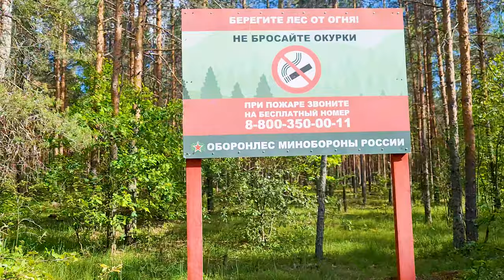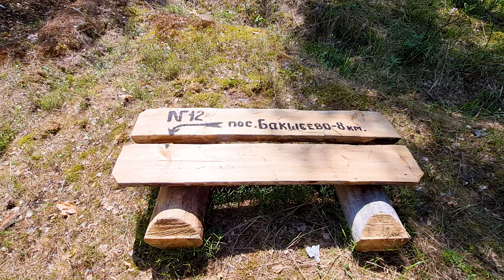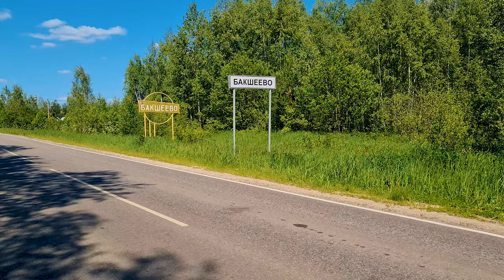ДВЕ НОЧИ С ПОЛЕЙ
Непродолжительный поход на реку Поля, в окрестности Смердячего озера. Испытана пила Silky Gomtaro и специальная тренога для подвешивания посуды над костром. Видел гриб.